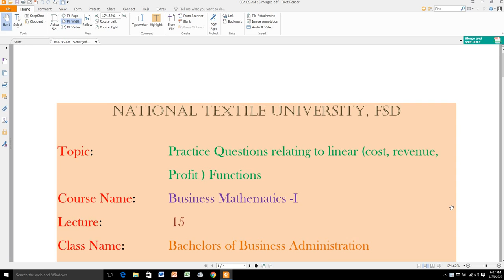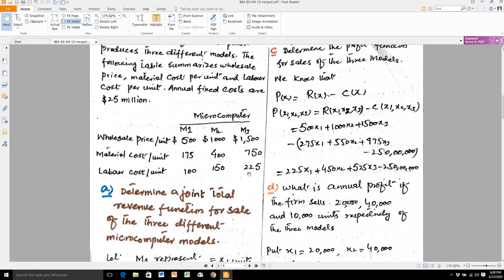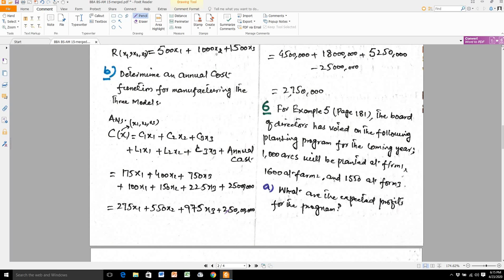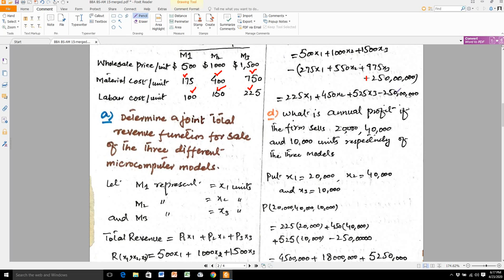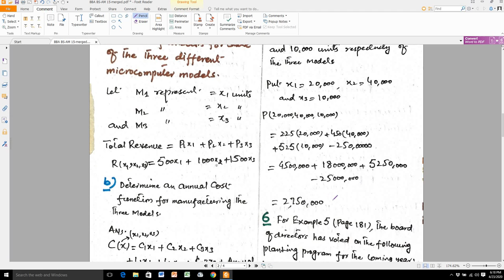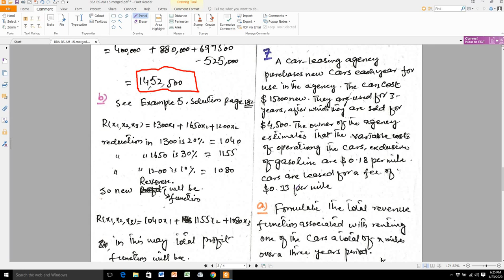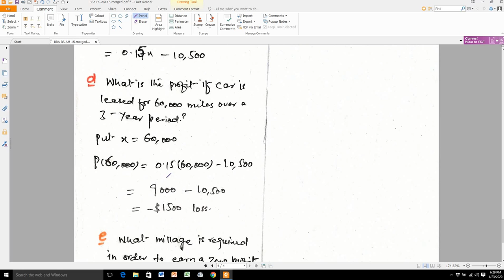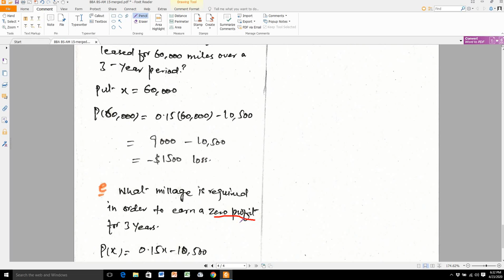Lecture 15 BBA, BS AM 2nd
Practice Questions Related to Linear (cost, revenue, profit) Functions